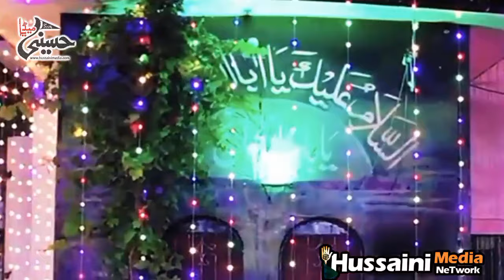Einstein Islam Se Mutasir Kysy Hoa | How Einstein Proved islam Is The Truth | Allama Yaseen Qadri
معروف سائنسدان البرٹ آئن سٹائین
 اسلام سے  کیسے متاثر ھوا؟

آئن سٹائن کی کس تحقیق نے اسے مذھب حقہ کے بارے سوچنے پر مجبور کیا؟